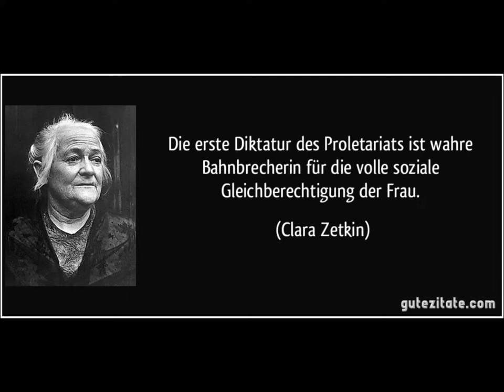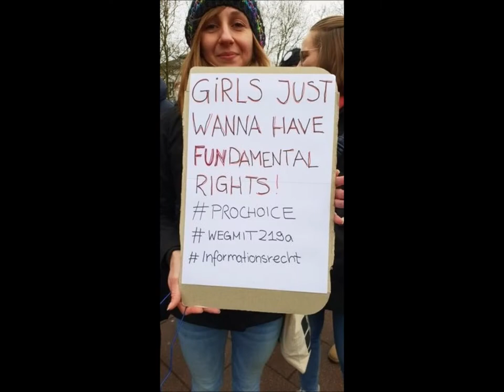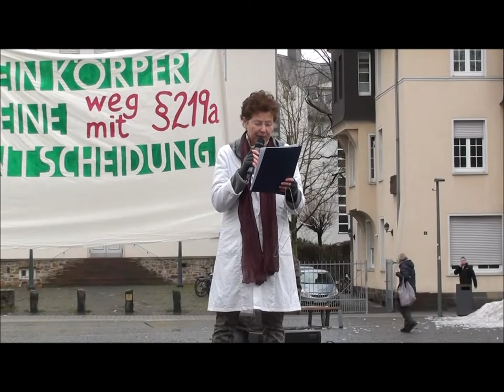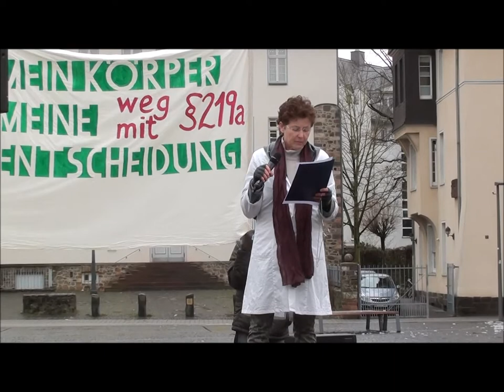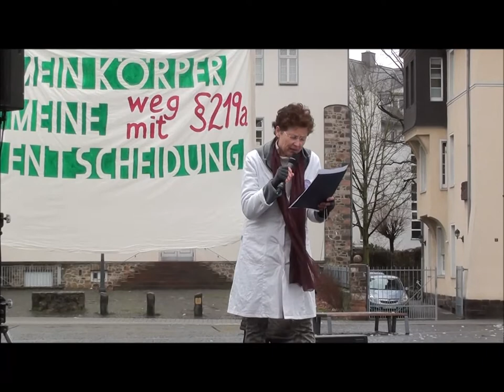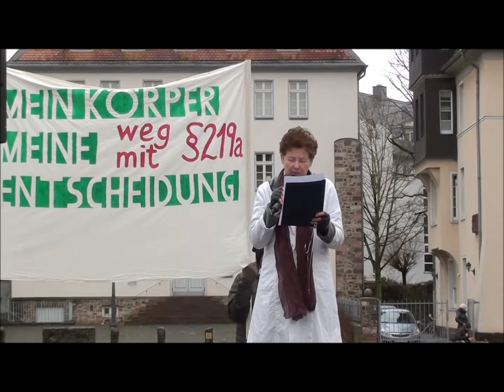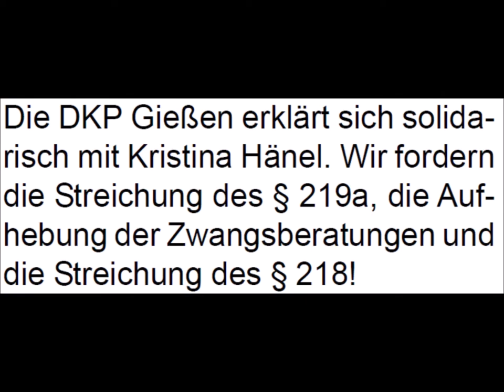Weg mit § 219a, weg mit § 218! Solidarität mit Kristina Hänel!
Rede von Kristina Hänel am 26. Jan. 2019 in Gießen.
Demonstration "Mein Körper meine Entscheidung - weg mit § 219a"